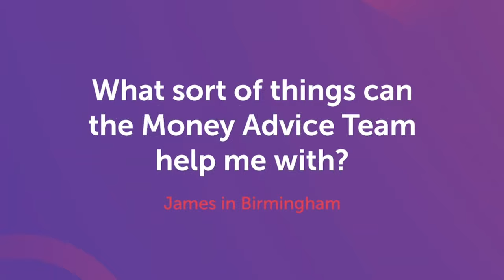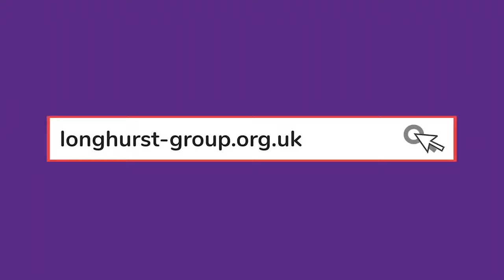Introducing our Money Advice Team | Longhurst Group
In this video, we're joined by Money Advisor, Stuart Dearden, as he explains what the Money Advice Team can do to help our customers.